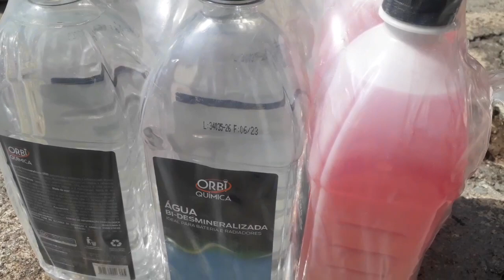VAZAMENTO NO RADIADOR .... FACIL RESOLVER!!!!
DESMONTAGEM REPARO E MONTAGEM DO RADIADOR DO CORSINHA.